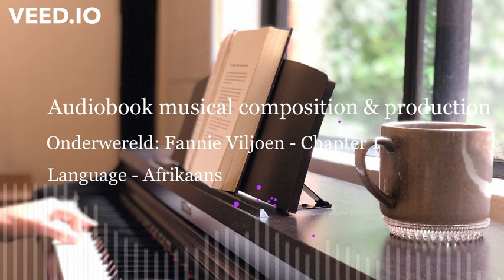Onderwereld: Audiobook Production - Chapter 1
Audiobook musical composition & production

Copyrights: Fanie Viljoen